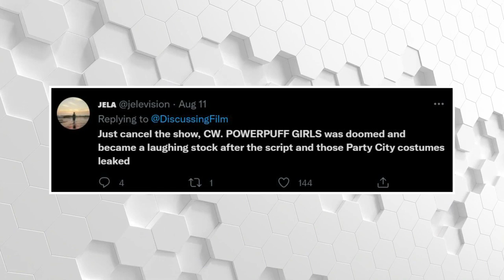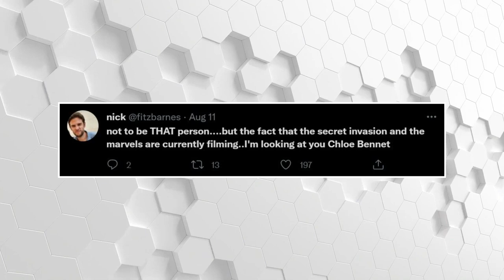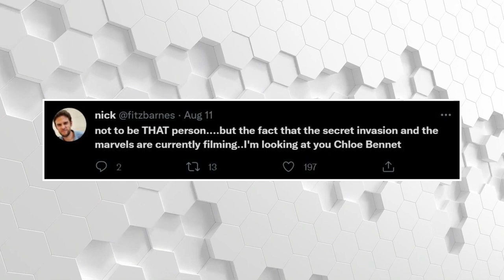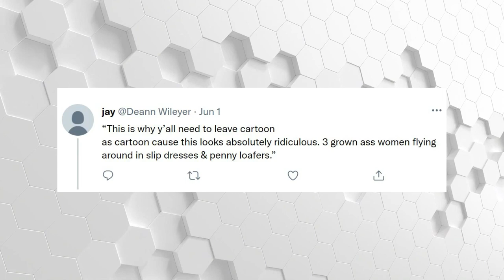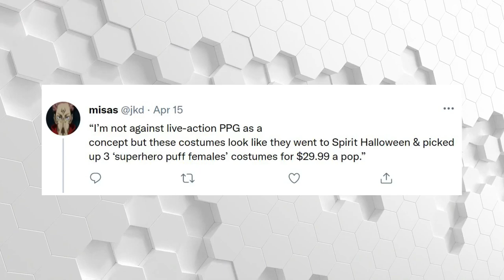Chloe Bennet LEAVES Powerpuff Girls... Here's The REAL Reason Why!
Welcome back to Scene Spotlight, today on the channel we are going to talk about Chloe Bennet 'departs Powerpuff Girls pilot due to scheduling conflict as live-action series undergoes reshoot'. Chloe Bennet has departed from the upcoming Powerpuff Girls pilot due to a scheduling conflict.
The actress, 29, who plays Blossom in the live-action adaptation of the animated series, made the decision to leave after her schedule clashed with a reshoot of the show, according to Variety. Powerpuff was in contention to air during the fall, but is now set to be redeveloped and reshot after CW chairman and CEO Mark Pedowitz referred to the first pilot as 'a miss,' adds the site.

While Warner Brothers wanted to extend Chloe's option as the show was being reworked, she still had to drop out due to her schedule. The other two Powerpuff Girls, Dove Cameron and Yana Perrault, are still attached to their roles of Bubbles and Buttercup. The live-action series Powerpuff is set to follow the characters who have grown into women in their 20s and who are bitter about spending their childhoods fighting crime. The Powerpuff Girls originally aired on Cartoon Network from 1998 to 2005. The animated series centered on three kindergarten-aged girls with genetically-engineered superpowers. The franchise has expanded into several series and one film and includes a lucrative toy line.